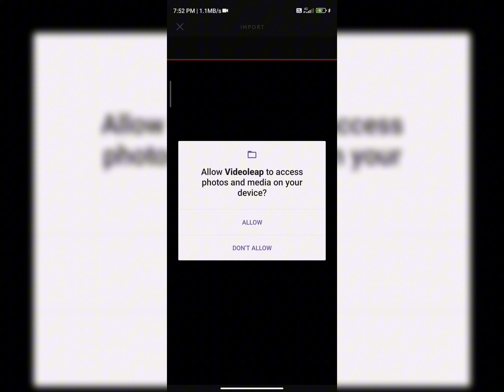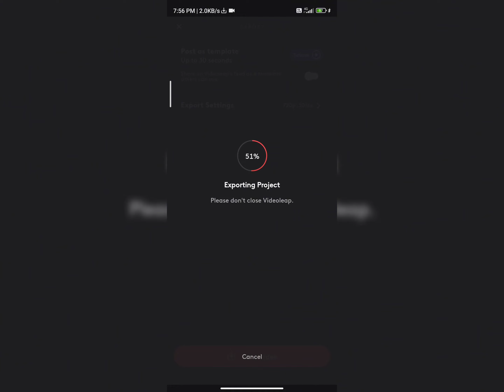AI ART LAST DAY SCENE TUTORIAL😍 | JUST ONE CLICK | souravmallick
AI ART LAST DAY SCENE TUTORIAL

How to edit AI art last day scene tutorial video

Kaisa AI last day scene tutorial

new trending reel video edit tutorial

instagram viral AI art last day scene tutorial